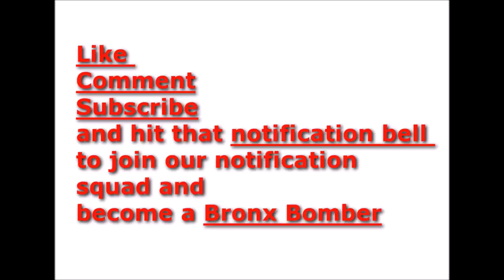50 Cent says the streets talking about shotti and Tekashi BM affair